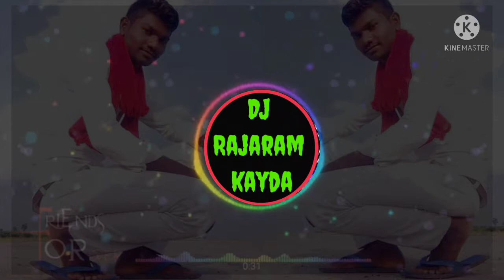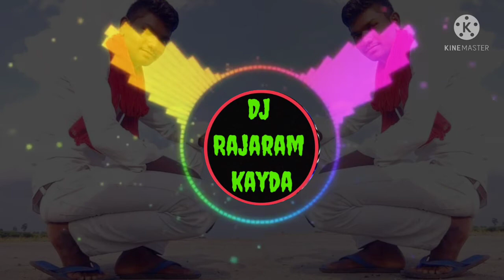🎶Chand wala 🎵mukhda 🎧leke chalo na bajar me DJ Rajaram kayda remix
Rajaram kayda remix